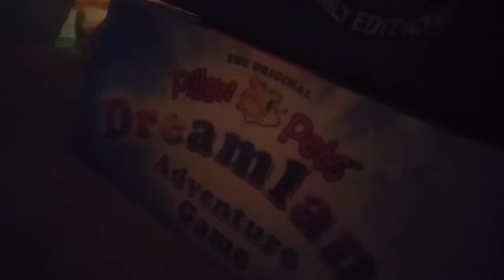[OLD] GamingPlush Movie:Gaming Tournument Part 2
4th plush video.

We keep on with the Gaming Tournument Arc.